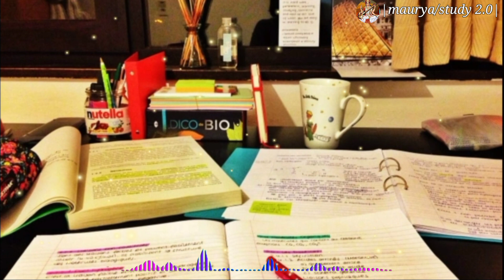❣️अभी है रात 🌆 तो सुबह 🌇 का इंतजार करो || study book lover status for students 📔...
Mauryastudy 2.o#studylover
studywhatsaapstatus mauryastudy2 0
studyloverwhatsaap status#mauryastudy2.0
Study motivational student
 students👩‍🎓👍🎯|| study motivational status || study love❤❤❤...
🔎 your quaris ;-
Shayari study
Student status
Study shayari
Padhai se related status
Padhai se related whataap status
Study status ke bare me
Book study  status
Commerce students status
Science student status
Book status
Study lover status
Mom motivational status
Ias motivational status
Ips motivational status
Army lover status
Padhai ke bare motivational status
Study status
Study mood status
Study attitude status
Study motivational success🏆💪
Succes 💡
Maurya study
Study Maurya study
Student inspiration motivational status
Mom dad status
Motivational speech
Motivational study
Motivational sayari
Motivational status
Motivationalsttus
Mauryastudy2.0
Ips motivational status
Succes tips
Ias inspiration🔥
Upsc motivational status
Exam status
Book lover 📚😍
Study lover
Study book lover
study last night🌃
Last night study
Study sayari status

STUDY LOVER MOTIVATIONAL STATUS..

Milte hai next motivational video ke saath  🥰🥰🥰